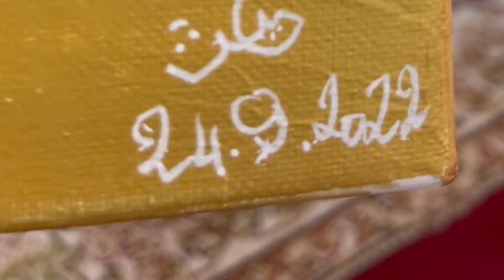Tableaux sur toile Coquillages avec Mohamed Ghaith